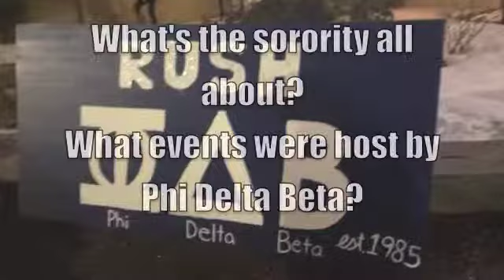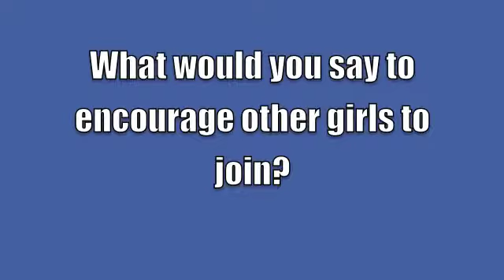Elisandra's film #3-COM 128